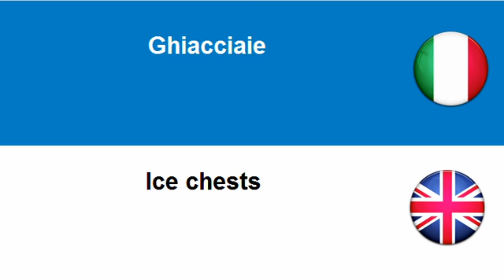Imparare l'Inglese = Articoli per campeggio